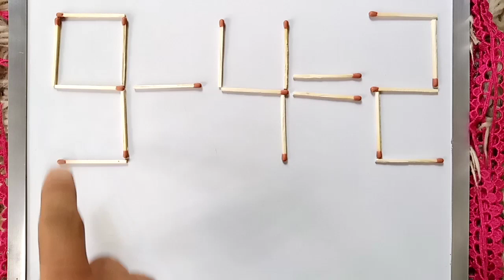9-4=2 Proof | Move only one stick to make equation correct,Matchstick puzzle